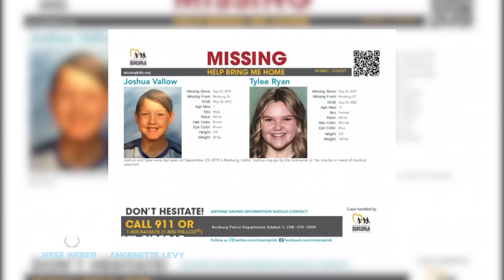Inside ‘Doomsday Cult’ Mom Trial: ‘Does Lori Vallow Daybell Think Jurors Are Zombies?’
The jury is set in the trial of "Doomsday Cult" mom Lori Vallow Daybell in Idaho. Eight women and 10 men make up the jury which includes six alternates. The Law&Crime Network's Angenette Levy talks with GiGi McKelvey about Daybell's demeanor in the courtroom and what she did throughout jury selection. Plus, former Idaho Attorney General Dave Leroy discusses the significance of what will likely be the state's most anticipated trial in a century and the evidence the jury will see.